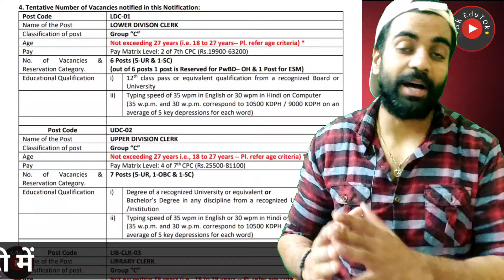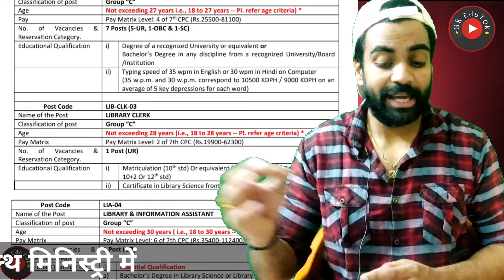12th Pass / Health Ministry Vacancy / All India / Freshers Male Female / LDC & UDC job /मौका है लेलो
12th Pass / Health Ministry Vacancy / All India / Freshers Male Female / LDC & UDC job /मौका है लेलो

 2,45,000 Vacancies

10th Pass Sarkari Naukri 2023,सरकारी नौकरी may 2024
Jobs may 2024,
Employment News,
upcoming jobs,
may job,
2024 jobs,
रोजगार समाचार,
Sarkari Result,
August 2nd week rojgar,
December,
अप्रेल samachar,
12th pass jobs 2024,
10th pass jobs 2024,
1 लाख से ज्यादा Vacancies,
DLS News,
10वीं/12वी पास की केंद्रीय सरकार में भर्ती।

Sarkari Naukri,Govt Jobs,IB Recruitment 2024,
IB Recruitment 2024
Notification,How to Apply Online,
Govt Jobs in may 2024,
CBI SI Recruitment 2024,
FCI Jobs 2024,
FCI Notification,
Income Tax Department,10th Pass Job,Sarkari Naukri,Income Tax Department Recruitment 2024
Income Tax Department has published Income Tax Recruitment Notification 2024 for the posts of PS Cadre, Ao Cadre, Notice Server, LDC, Group C, Driver, Steno, Grade-2, post office recruitment 2024,
Income Tax Officer, Income Tax Inspector. , And TA. 20750 vacancies are available Candidates can apply by sending income tax recruitment 2024 application form before last date. The official web portal i.e. You can download the application from

10th/12th pass-190000 Post

Sarkari naukri

10th pass jobs

12th pass jobs

Salary 65000

Latest jobs

IncometaxJob

10th Pass Job

Sarkari